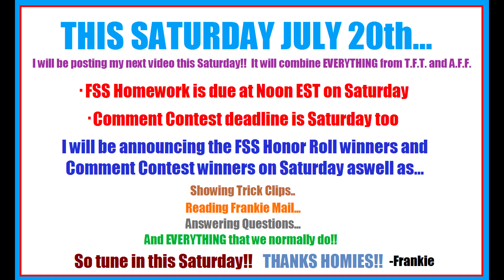FSS QUICK ANNOUNCEMENT!! (7-17-13)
THANKS for the SUPPORT HOMIES!!

Thanks for checking out this
Weird Video :)

YO YAY!!